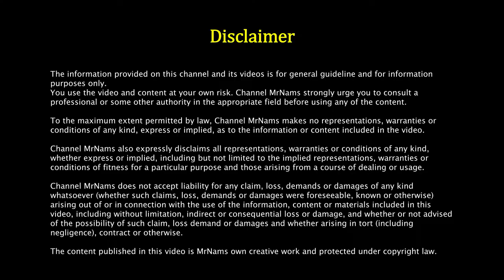Rope making Machine | Life Hacks for Drill Machine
In this video we will learn to make rope making machine us sing drill machine.

What is rope making called?
How do you make homemade rope?
Part of a video titled Making Rope - YouTube
How is natural rope made?
How do you make a rope twister?